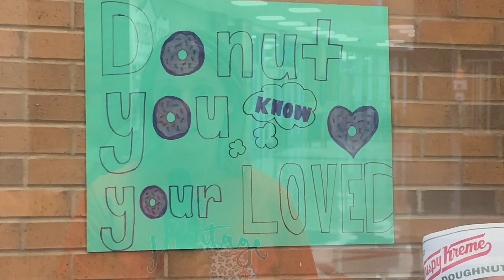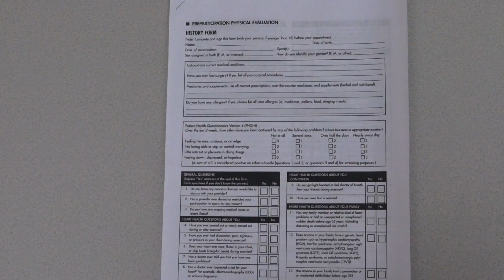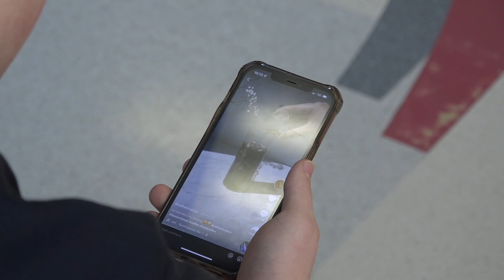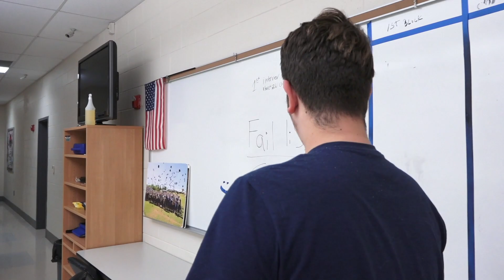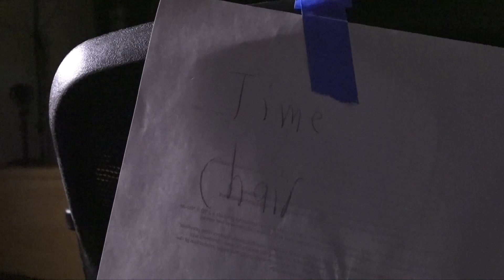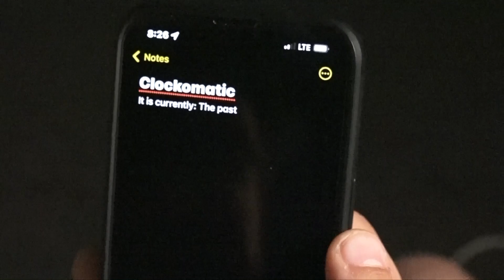5 Star News 4 21 22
This is our Friday Edition of The 5 Star News for Heritage High School at Ringgold, Ga.